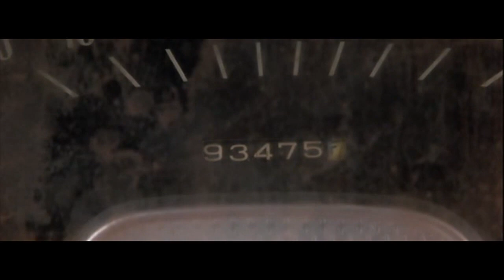Christine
Bövebben...
Mi van, ha az autód gonosz lélek? Ha ragaszkodó ugyan, de ragaszkodása már nem a szeretet megnyilvánulása, hanem félelmetes szélsőségekbe hajló birtoklási vágy?

Stephen King regénye alapján készült 1983

Szereplők
John Stockwell - Dennis Guilder
Keith Gordon - Arnie Cunningham
Alexandra Paul  Leigh Cabot
Kelly Preston - Roseanne
Robert Prosky - Will Darnell
Harry Dean Stanton - Rudolph Junkins
Christine Belford - Regina Cunningham

Rendező: John Carpenter
Író: Stephen King
Forgatókönyvíró: Bill Phillips
Operatőr: Donald M. Morgan
Jelmeztervező: Darryl Levine
Zene: John Carpenter, Alan Howarth
Látványtervező: Daniel A. Lomino
Vágó: Marion Rothman